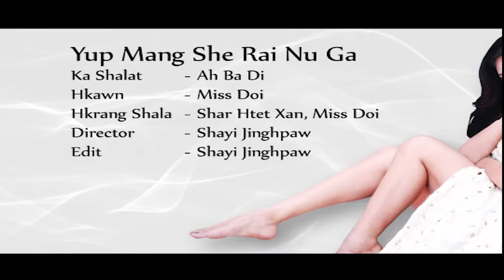Yup Mang She Rai Nu Ga - Kachin Song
Vocalist- Miss Doi
Composer - AhBa Di